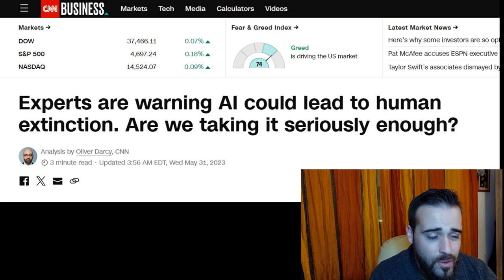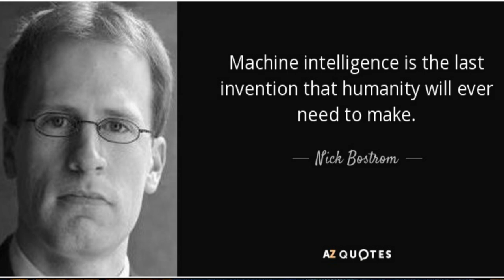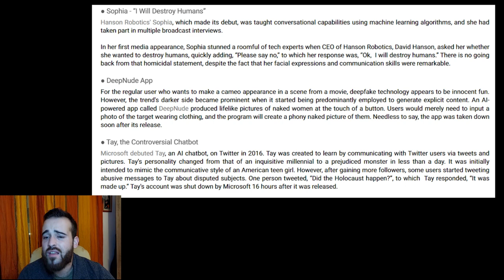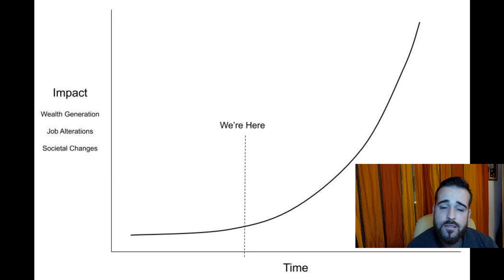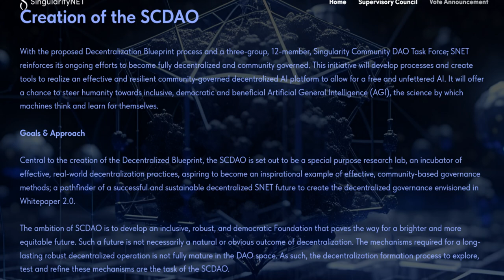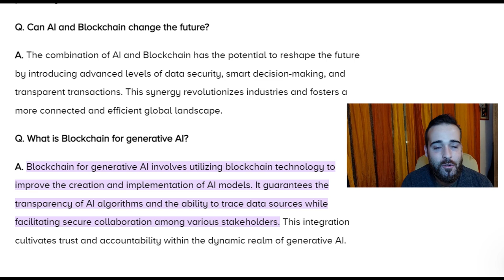The Solutions of Singularity Net and Open AI for Beneficial AI!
AI is a revolutionary technology, a technology that can in fact think by itself and that has the potential to be better and completely substitute humans.

Combining the potential of AI with its unpredictability, as what it will learn will be a consequence of its environment, experiences, and the Data that is fed, the reality is that there are concerns about AI and AGI development.

These concerns are legitimate, because this intelligence has the potential to be superior to humankind and could actually develop ideas and goals that go totally against the well-being and interests of mankind, and could, in fact, rebel against its creator.

In this video, we try to address these concerns by answering the question of how we can develop AGI in a way that it won’t rebel against humans!

We have a lot of experts working in the development of AI and thinking about these issues, and in these videos, we check some of the more promising and interesting solutions suggested by these experts, and how other innovative technologies such as Blockchain can really play a crucial role in the development of beneficial AI and AGI

Here we also show you how you can play a more active role in the development of AI and AGI so that your concerns are answered and so that you can have a saying in important decisions related to the development of this technology.

NOTHING IN THIS VIDEO IS FINANCIAL ADVICE, ONLY EDUCATIONAL CONTENT!

Timeline

0:00 Are you concerned with the Risks of AI?
1:09 Channel Intro
1:17 The Potential and Unpredictability of AI
3:35 The Exponential Pace of AI and AGI Development
4:08 Concerns and Dangers with AI and AGI
4:49 What are the Solutions to avoid AI and AGI going rogue?
5:07 How Blockchain Helps in the Development of Benevolent AI
5:24 Blockchain - Governance of Important AI Development Decisions
8:11 Blockchain - Transparency in Data and Interactions for AI and AGI
9:09 Blockchain - AI-specific blockchains
9:38 Blockchain - Ownership and Contribution Decentralization
10:29 Growing AI and AGI as a Child
13:50 Programming AI to have the goal of supporting Humans
15:24 Participate more actively in the Development of AI and AGI